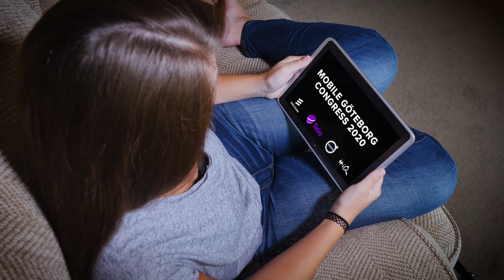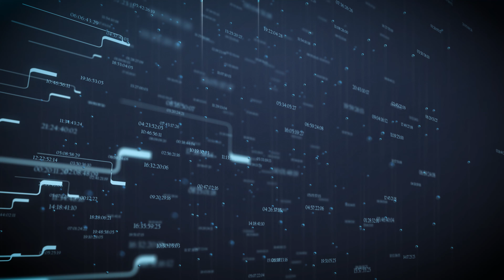GREAT MGC 2020 Jerker Lindsten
Inför GREAT:s frukostseminarium Mobile Göteborg Congress 2020